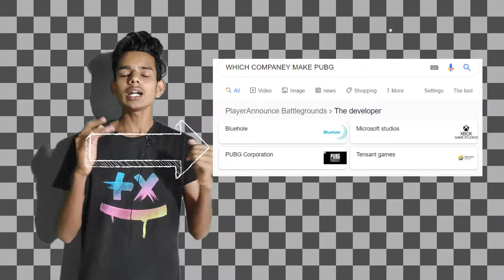BYE BYE PUBG WELCOME COD||NOW PUBG IN R.I.P.||CALL OF DUTY MOBILE RELEASE DATE.CONFIRM|PUBG IS NOT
VIDEO CONTAIN